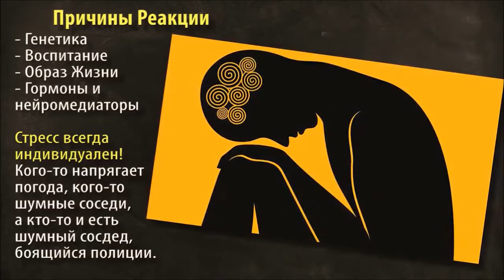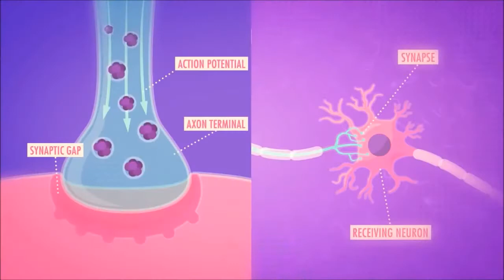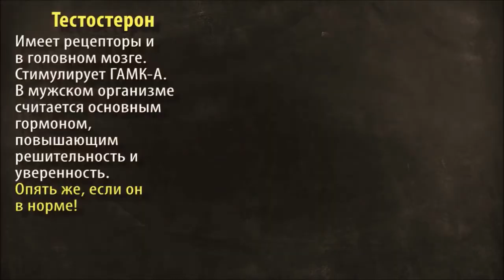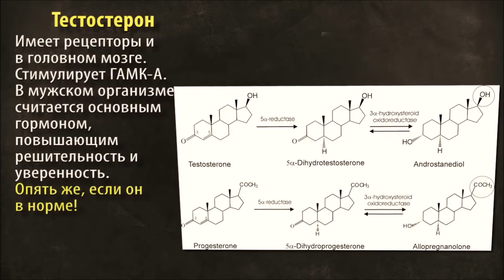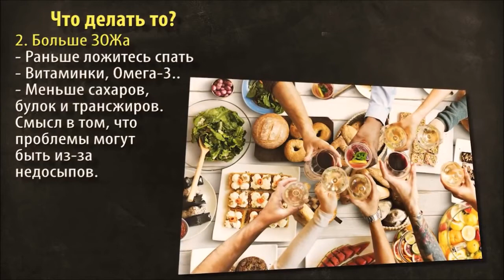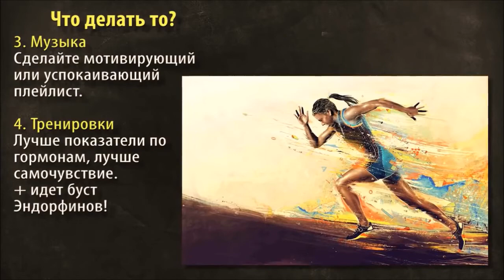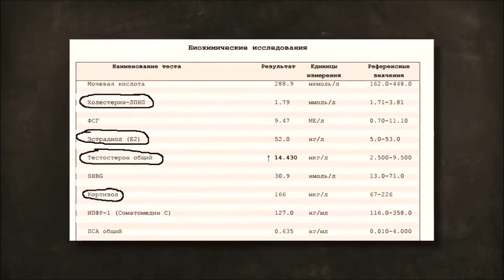стресс, преодоление и радость наслаждения жизнью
канал практикующего психолога консультации семьи и невротиков, психосоматические заболевания,